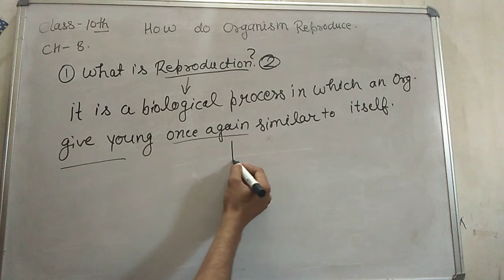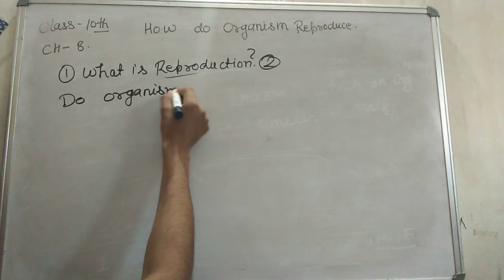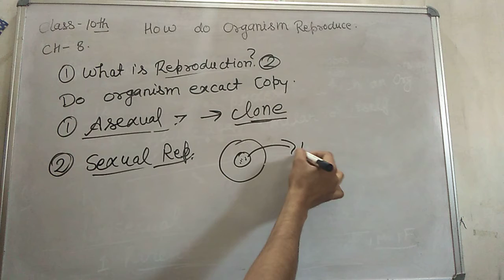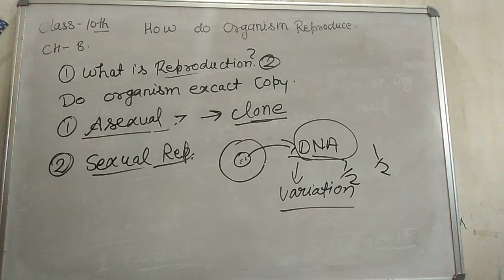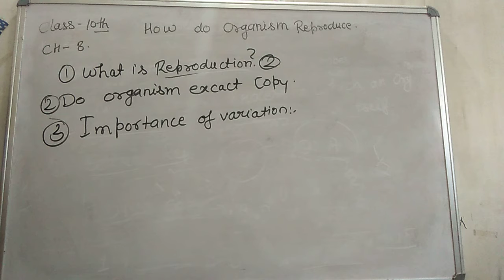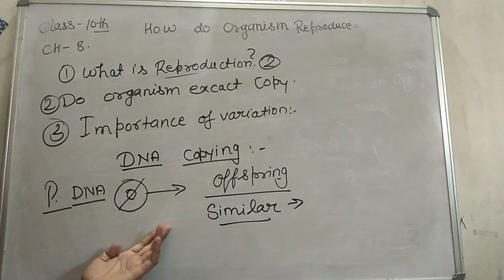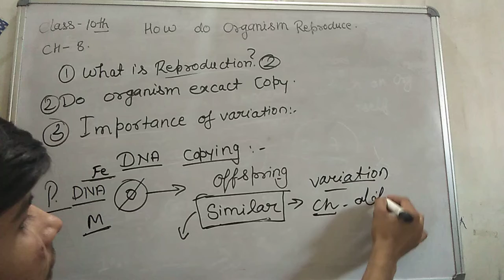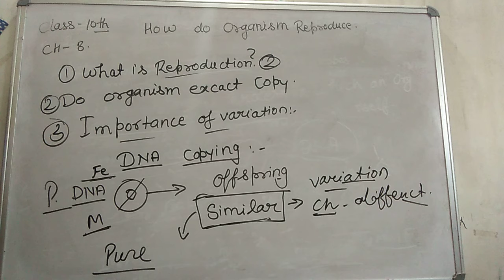How do organisms reproduce